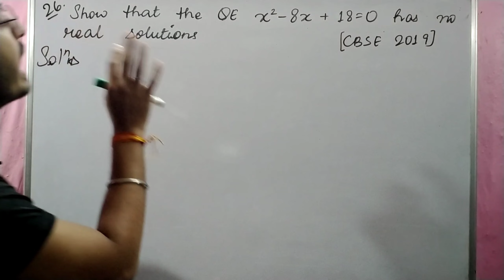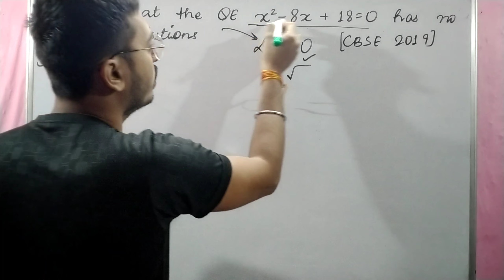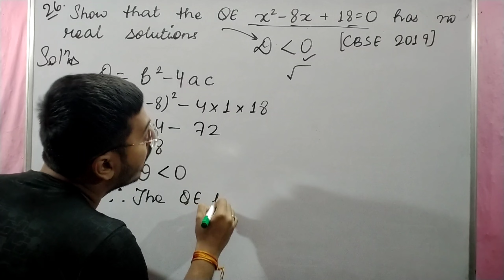Show that the quadratic equation x2 - 8x + 18 = 0 has no real solution | RS 10 Ex 4C Q26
This video contains:

Detailed Introduction of RS Aggarwal Maths Quadratic Equations Exercise 4C Question No. 26

Question - Show that the quadratic equation x²- 8x + 18 = 0 has no real solution.